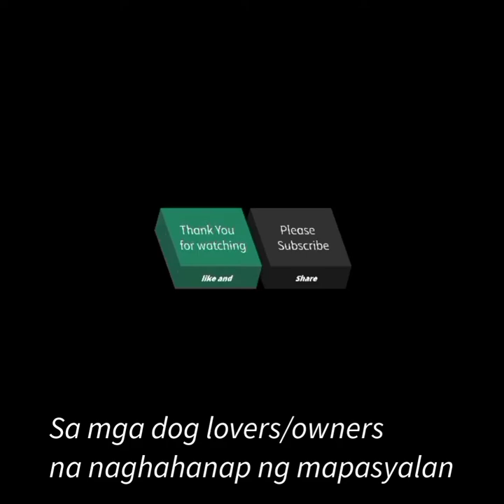Birthday ni Amo kaya pinasyal ko sya! 😜😜😜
Barkey's 11th Birthday!